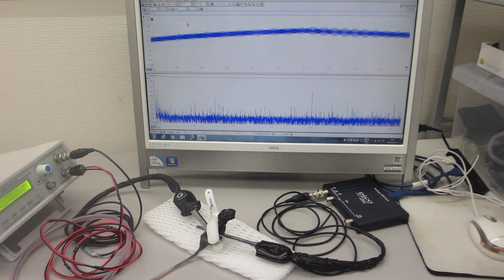超音波伝搬現象の分類に基づいた、超音波プローブの製造技術（超音波システム研究所）